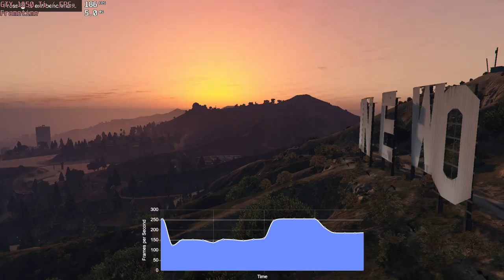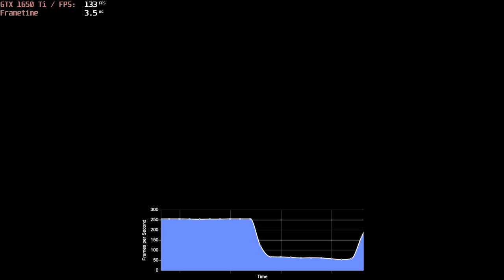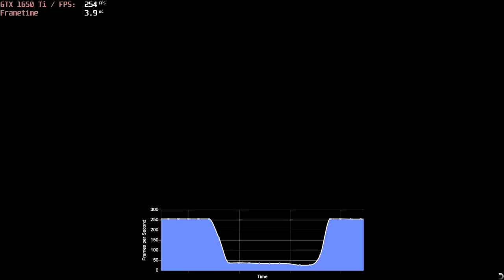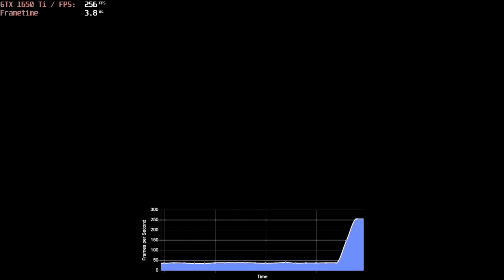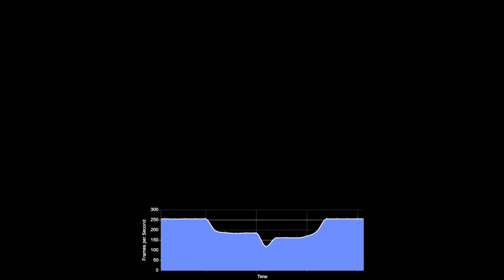🎮 NVIDIA GeForce GTX 1650 Ti (Laptop) - GTA V gameplay benchmarks (1080p)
💻 Test Configuration:
• 8 GB RAM
• External Monitor

✅ LaptopMedia.com